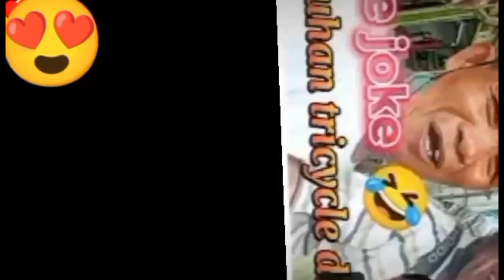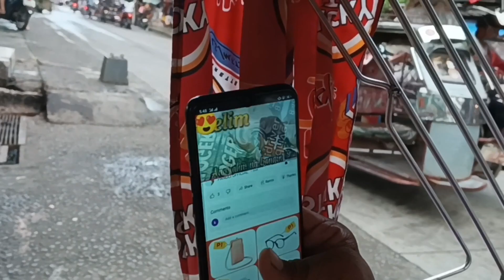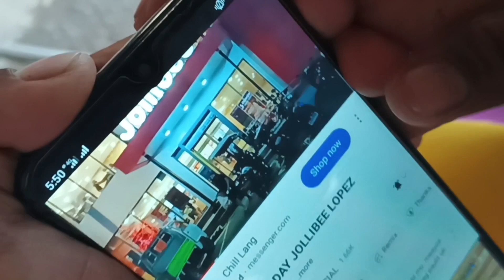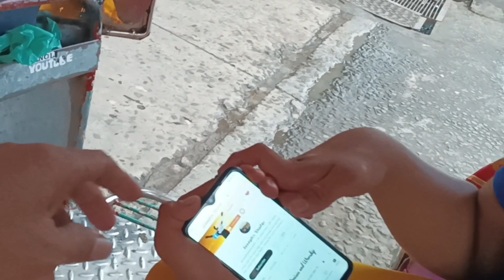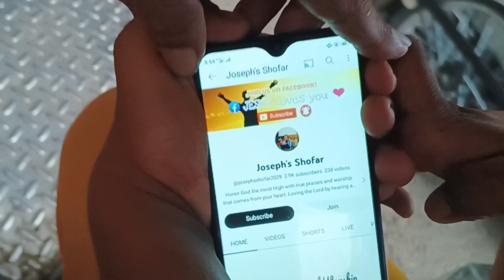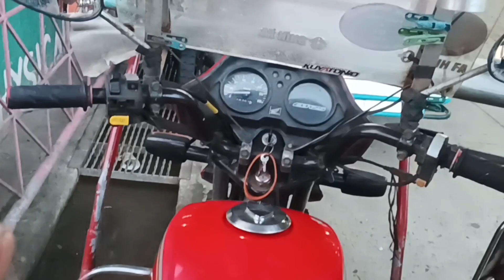HIRAP DAW KUMAIN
Jubal bumatay sa bayan Ng LOPEZ QUEZON binu bully daw Siya tao Naman ako people vlog